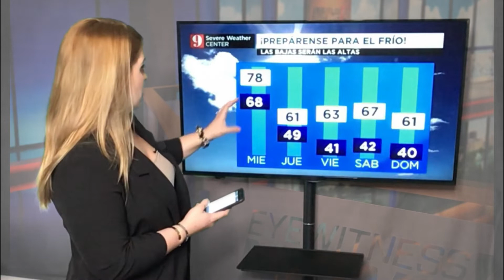25 feb. Martes cálido y después un gran descenso